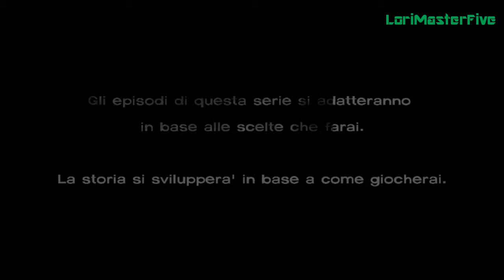The Walking Dead ep. 3 - parte 1 (sub-ITA)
Episodio 3 "La strada è lunga"

Lee e Kenny di ritorno da Macoon in cerca di provviste per il gruppo iniziano una discussione con Lilly che ormai paranoica crede che nel gruppo ci sia un traditore che ruba le provviste, allora Lee gli promette che investigherà...